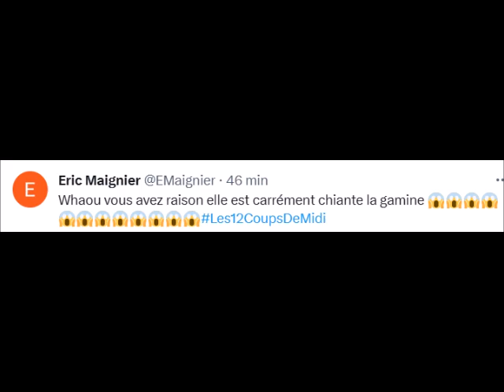12 Coups de Midi Camille la fille de Céline insupportable et jean Luc Reichmann en rajoute